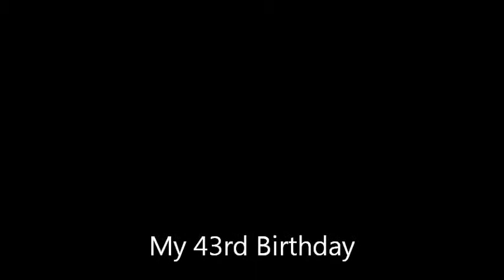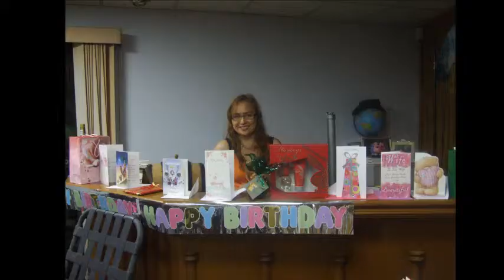My 43rd Birthday !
Surrounded by lovely friends.:)